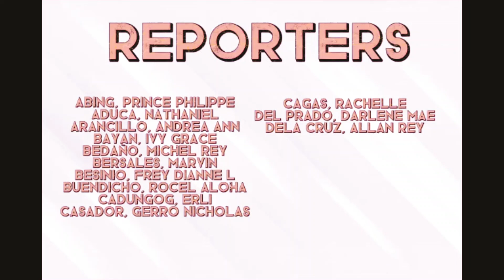PERSONAL HEALTH CONCLUSION II BPED 1 A II Our Learning Hub